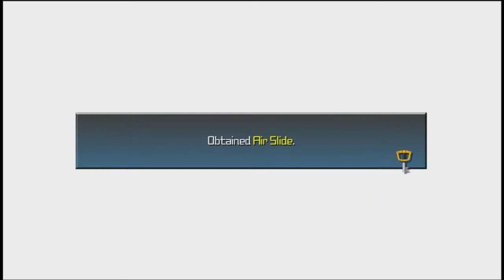Working For The Grand Council Woman I Kingdom Hearts Birth By Sleep Final Mix(Aqua) I Episode 9